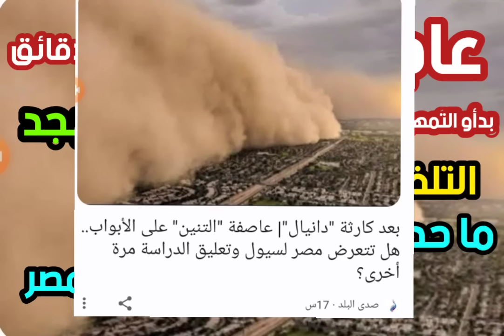عاجل وخطير التلفزيون المصري يحذر ما حدث في ليبيا سوف يتكرر في مصر بدأو التمهيد لما قلناه